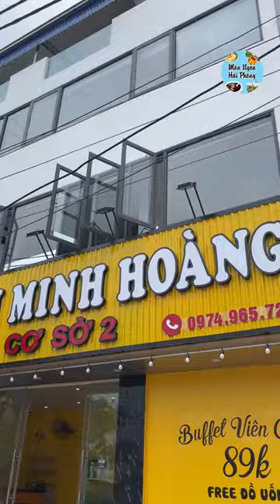Buffet ăn vặt chỉ 89k ăn thả ga - Món Ngon Hải Phòng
Địa chỉ: Buffet ăn vặt chỉ 89k ăn thả ga free coca ngay 168 Hồ Sen các cậu ơi 😍😍
(Butffe viên chiên giảm 20% trong 5 ngày từ 27 - 31/8. Lịch buffet 89k cố định sau khuyến mại từ thứ 2-t5 hàng tuần nha)
Quán bán Buffet ừ T2 -T5 trong khung giơ 16h - 10h
Còn từ  11h-16h quán vẫn bán gọi món nha
Mô hình mới mẻ dự là sẽ rất hót ở Hải Phòng các cậu nè, rất nhiều các loại viên chiên bắt mắt, các cậu chỉ cần chọn lựa món mà mình thích rồi quán sẽ chiên hộ các cậu nha 😊
Ngoài ra quán còn có cả nem rán Trần Công Châu chính hiệu ngon lắm luôn, không gian quán có 2 tầng sạch sẽ mới toanh, trang trí đẹp mắt, chỗ đỗ xe thì cứ thoải mái ạ  😘
Nhanh nhanh qua thẩm các cậu nhé ^^
Nem Rán Minh Hoành Cơ sở 2 - 168 Hồ Sen, Lê Chân, Hải Phòng(11-22h30)
Cs1: 5 Hai Bà Trưng, Lê Chân, TP. Hải Phòng(11-22h30)
(Cơ sở này chỉ bán gọi món nhé, và cũng được giảm 20% trong 5 ngày 27-31/8)